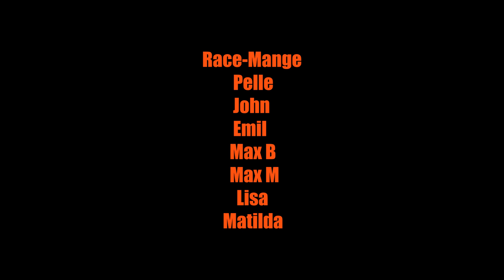AG Skidtest 23/24 Sälen VLOGG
Delar av personalen på Alpingaraget åkte på skidtest i Lindvallen för att njuta av några dagar fin åkning och test av massor av skidmodeller. Här kommer en VLOGG från dagarna!

Varje säsongstart är det tradition för de flesta inbitna skidåkare att åka på skidtesthelgerna i fjällen, så även för oss. En fantastisk möjlighet att faktiskt prova igenom mycket skidor på kort tid, och en perfekt start på vintern. I år åkte vi till Lindvallen och den värlsberömda Gustavsbacken. Som butik har vi möjlighet att åka på skidorna flera tillfällen innan men under en sån här helg kan fler ur personalen provåka massor av modeller dels för sin egen skull men lika mycket eller mer för att du som kund ska få bästa tips och råd vid ett skidköp. I år tog vi även hjälp av alla er som följer oss på Instagram i urvalet av modeller och det blev ett stort gensvar vilket var superkul. Vi hann med mycket men inte allt och här kommer ett försök till att sammanställa våra intryck från skidtestet.